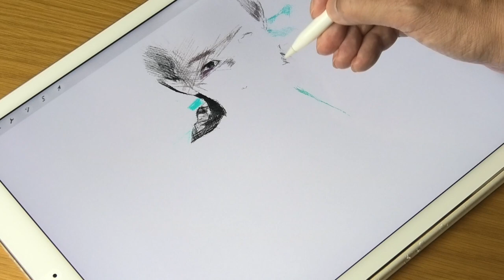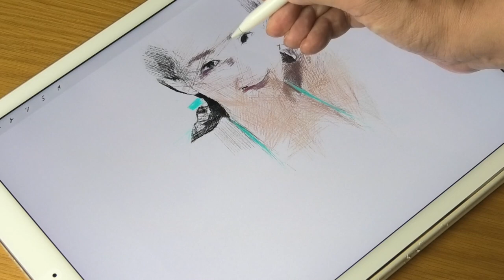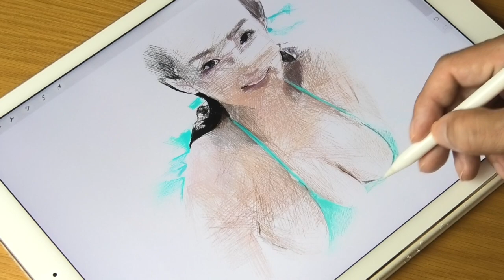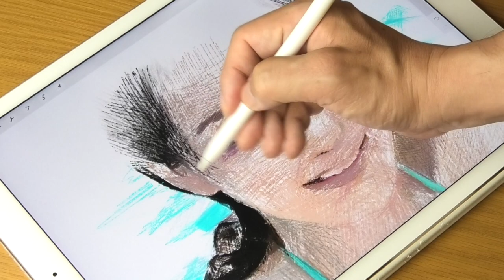Illustration & Drawing_Procreate & iPad pro “Ai Shinozaki” 4x Speed | ArtyCoaty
■ 4x video
The purpose of this video is to edit the speed at 4x speed so that you can enjoy the “painting atmosphere”. It may not be suitable for those who want to learn technology in the video because it is too fast.